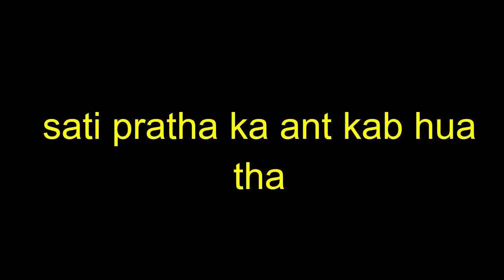sati pratha ka ant kab hua tha